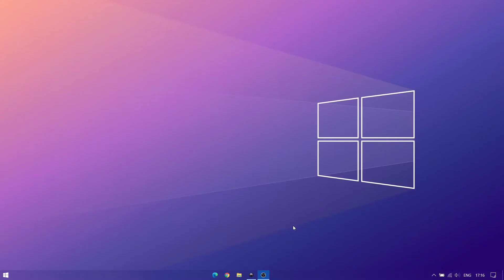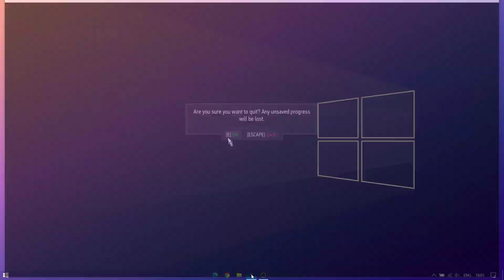The Witcher 3 : Wild Hunt Gameplay - PC MAX SETTINGS 60 FPS 1080p - Part 16